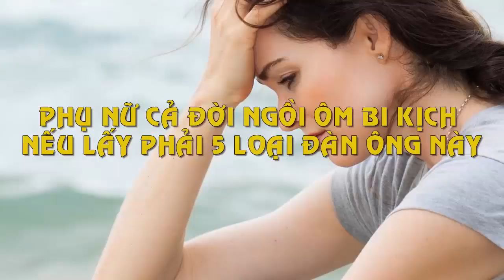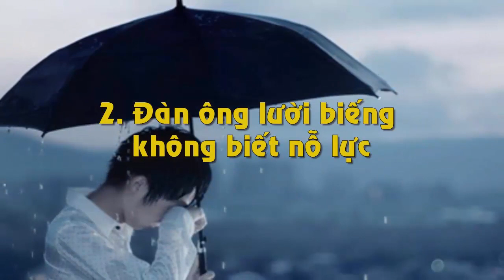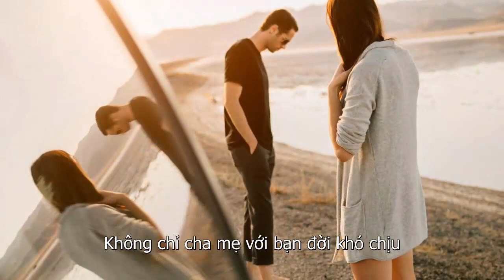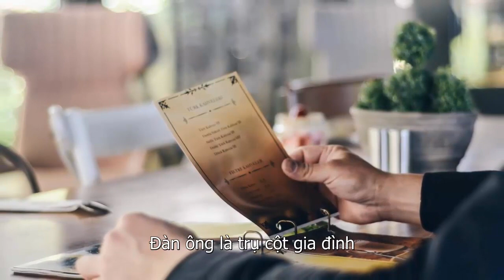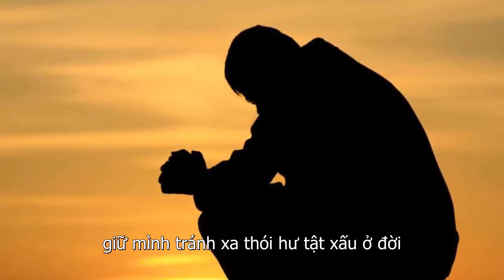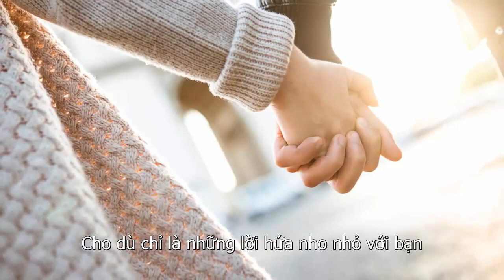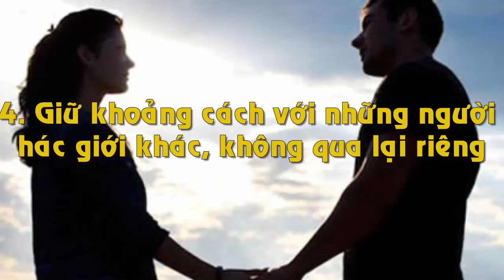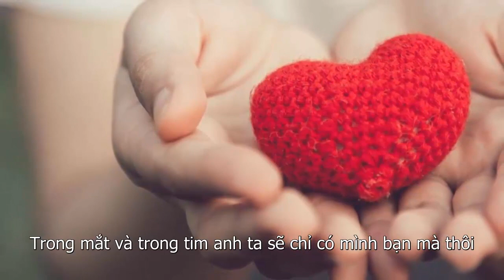Phụ Nữ Cả Đời Ngồi Ôm Bi Kịch Nếu Lấy Phải 5 Loại Đàn Ông Này